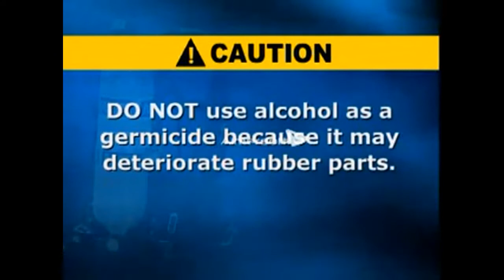MSA FIREHAWK Regulator 2012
operational overview for  MSA's Firehawk Regulator